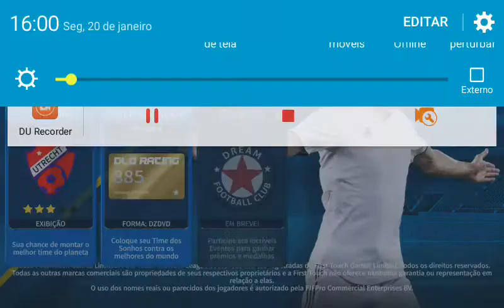Mais dez replays salvos, gravados no dia 20/01/2020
As datas dos replays estão no próprio jogo